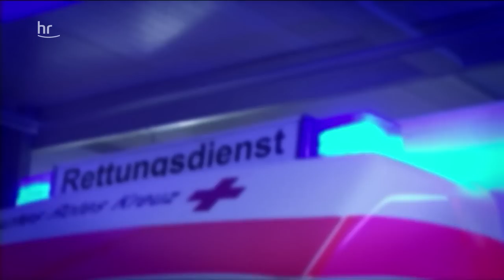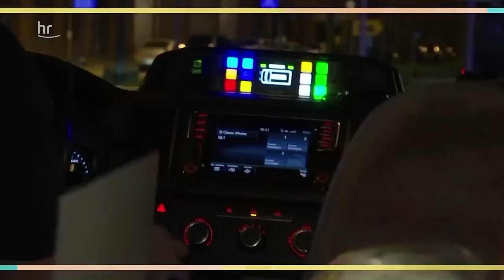Die Nerven liegen blank | Unser Baby – Alles wird anders | Folge 2/7 | Preview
Notfall: Zwei Wochen nach der Geburt ihrer zweiten Tochter verliert Ricarda Blut und muss mit dem Notarztwagen ins Krankenhaus gebracht werden. Papa Eric verbringt einen Großteil seiner Elternzeit auf der Baustelle des neuen Eigenheims - Familienstress vorprogrammiert. Die Nerven liegen auch bei Saskia und Sabrina blank. Zusammen mit den Zwillingen ist die Familie in Quarantäne und hängen 24/7 aufeinander - Krisenstimmung!

„Es wird sich alles ändern, ja! Aber was dieses Alles eigentlich bedeutet, merkt man erst, wenn die Kleinen da sind“, bestätigt Sarah Lüters aus Frankfurt/Main, Mutter von Baby Max. Die neue Doku-Reihe „Unser Baby. Alles wird anders“ begleitet 8 Familien und 9 Babys, von Schwangerschaft über Geburt und durch die ersten 12 Lebensmonate, in denen Emma, Said oder auch die Zwillinge Theo und Henri das Leben ihrer Eltern gehörig auf den Kopf stellen. Und über allem steht die Frage: wird am Ende alles gut? Halten die Beziehungen und Ehen diese Belastungsprobe aus? Wie verändert sich das Verhältnis zwischen den Paaren, wenn sie plötzlich zu dritt oder viert sind?
Ähnlich aber formaler und nicht so konkret, vielleicht ergänzen, zusammenführen?
Die Beziehung zwischen Babys und ihren Eltern ist einzigartig und außergewöhnlich.
Gerade die ersten zwölf Monate sind eine Zeit extremer Nähe und extremer Emotionen, von bedingungsloser Liebe bis hin zu Überforderung und totaler Verzweiflung.
Und so wird nach der Geburt die Beziehung der Eltern selbst oft auf die Probe gestellt –„Alles wird anders“. Was dieses „Alles“ sein kann, zeigt eine neue siebenteilige Dokureihe des Hessischen Rundfunks.  „Unser Baby. Alles wird anders.“ ist der unverstellte und  schonungslose aber auch sehr humorvolle Blick auf das plötzlich chaotische Leben von acht jungen Familien mit insgesamt neun Babys.